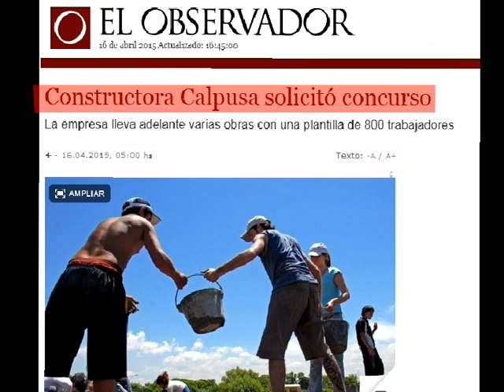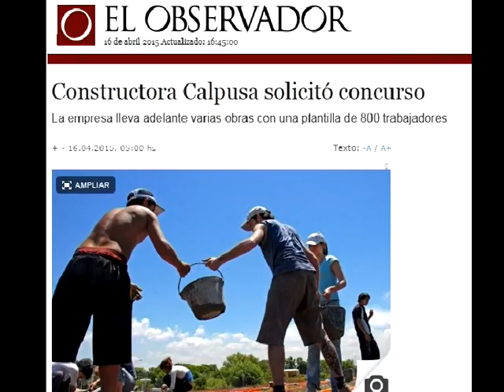Preocupacion en empresa Calpusa Martinez